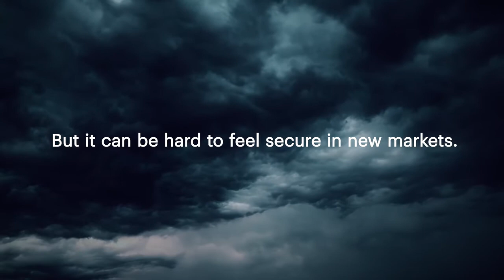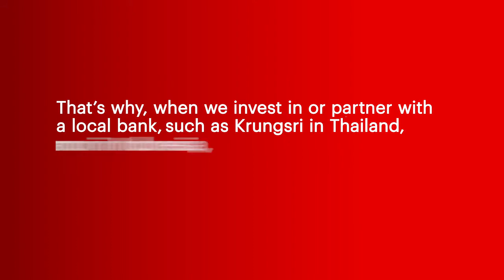Subsidiary Banking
MUFG has a powerful network spanning over 50 countries, and as well as our own heritage, we draw on deep relationships with our strategic partner banks throughout Asia and the world to give you expert insight into complex local markets.